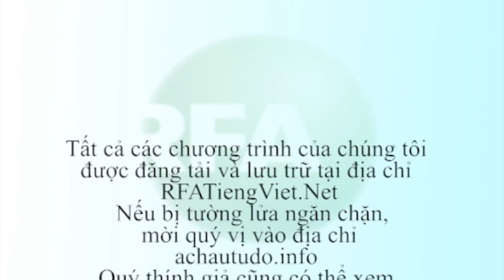Bản tin video tối 10-04-2014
Hoa Kỳ và Mông Cổ thắt chặt quan hệ về quốc phòng, theo đúng kế hoạch tìm thêm bạn mà các nhà quan sát cho rằng Washington thực hiện để đối phó với Nga và Trung Quốc. Theo dõi YouTube